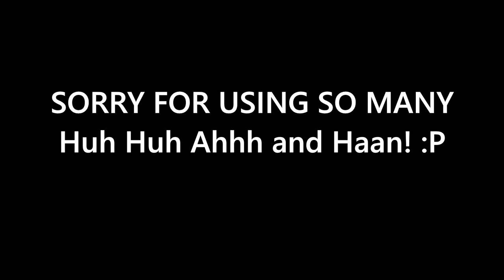Be careful while riding/driving in rains | Sharing my personal experience | Dude Chennai